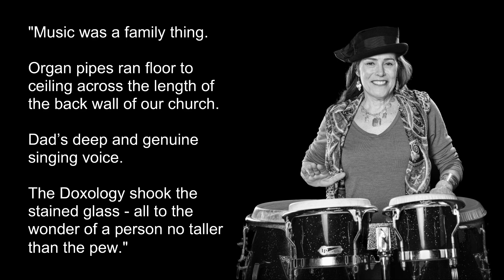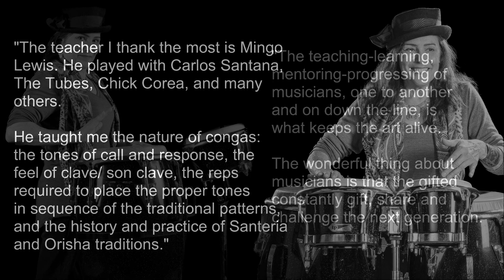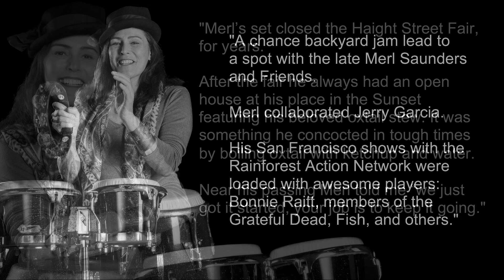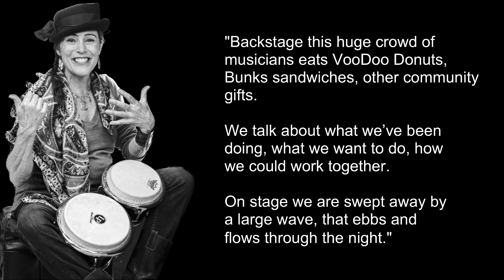The Every Artist Has a Story Project EP 018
The JWF has teamed with photographer Norm Eder to highlight the creativity of the Northwest music community. The Every Musician has a Story Project uses artists' own words and images created by Norm to put the amazing quality and diversity of our music community on display.

The Every Musician Has a Story Project
EP 018 - featuring Heidi Shuler
Title: High Flyer

Percussionist Heidi Shuler recently returned to Portland although she
never truly left. She performs with numerous well-known ensemble groups,
including The Next Waltz and Stumptown Soul. She often can be found
keeping the beat for Kris Deelane and the Hurt.

Heidi plays congas, bongos and is well known for letting loose, flying high with her tambourine to the delight of her many fans. Instagram: heidishuler.com

Supporting:
The Jeremy Wilson Foundation Musician Health & Services Program
Your Support Makes Music!

We’ll only bug you with good stuff!

Produced by:
Norman Eder photography and production in collaboration with Heidi Shuler